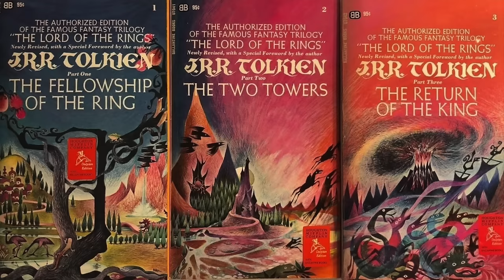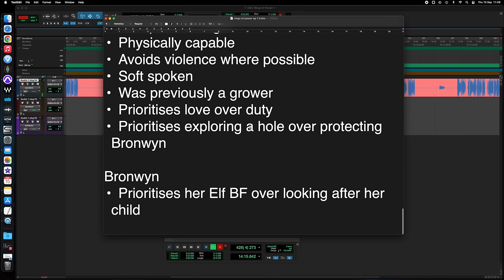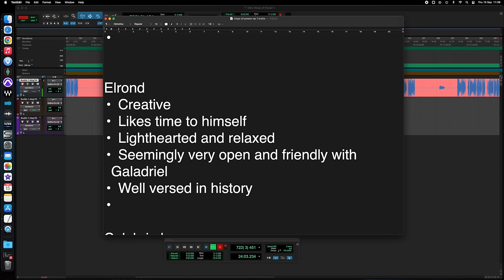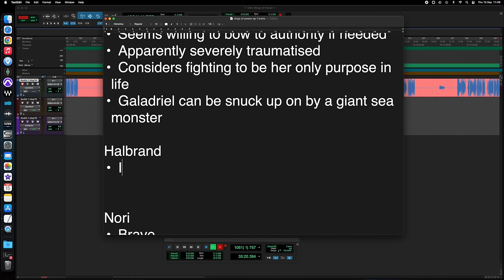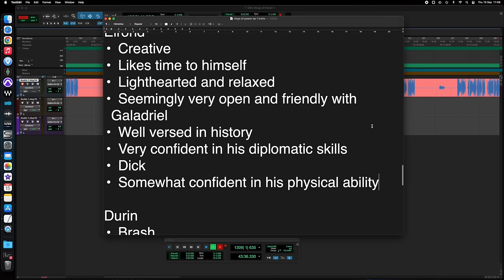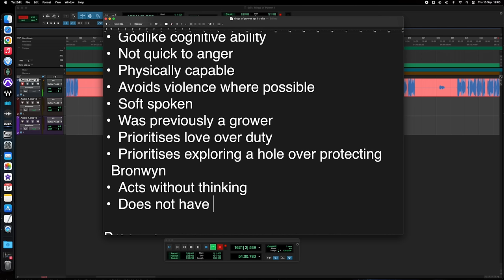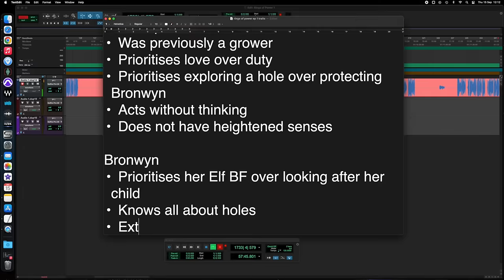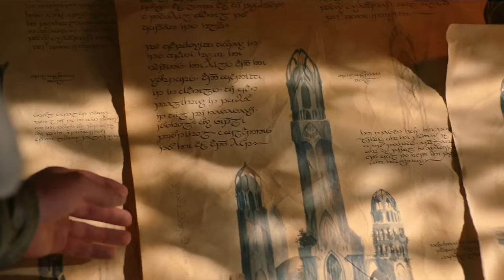Rings of Power is Not Very Good: Breakdown and Analysis - Part 2: Adrift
Rings of Power Episode 2 was better than Episode 1, but it is still bad. Tune in to find out why.

00:00 - Galadriel in the Ocean
00:26 - Nori and the Stranger
06:59 - Hordern
09:11 - Eregion
11:16 - Arrival at Khazad-Dum
16:56 - Nori and the Stranger pt. 2
19:30 - Galadriel is Rescued
22:34 - Elrond and Durin
28:29 - Galadriel and Halbrand
34:15 - Bronwyn vs the Orc
37:48 - The Storm
38:29 - Nori and the Stranger pt. 3
39:18 - Durin and the King
38:58 - Galadriel is Rescued, Again
40:13 - Galadriel's Plot Analysed
42:12 - Arondir/Bronwyn's Plot Analysed
46:17 - Nori's Plot Analysed
47:41 - Elrond's Plot Analysed
49:34 - Conclusion
50:27 - Outro